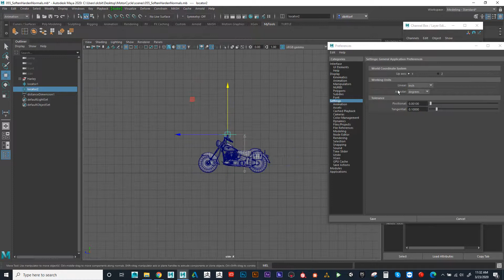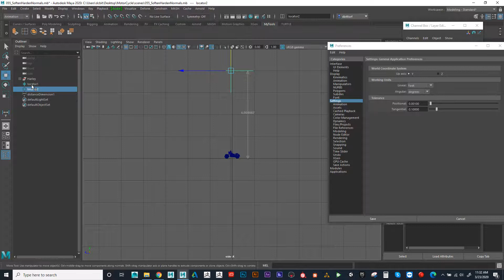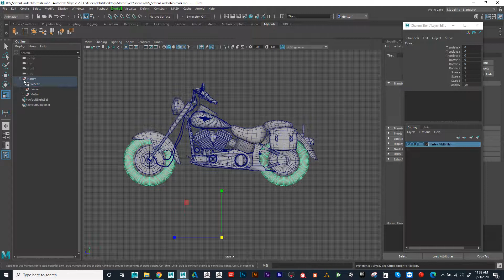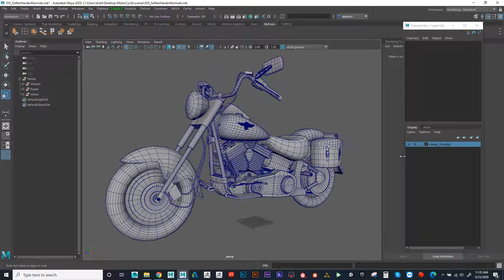Measuring Objects in Maya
How to Measure Objects in Maya.  If you want to make objects real world scale or make them smaller for 3D printing this video will show you how to do just that.  This is part of Professional Tutorial for Sale on ArtStation.

I want to be your Digital Art Mentor. I've been teaching 3D at the college level for over 15 years. I also tutor students in Maya, ZBrush, Substance Painter, Procreate and Blender one-on-one.

TIMECODES:
Please message me to request timecodes for this video